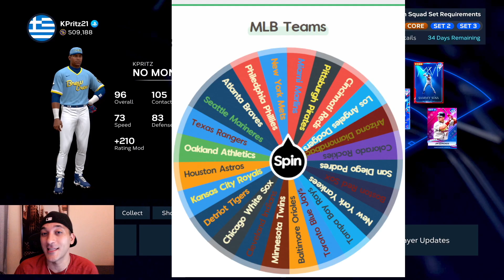SNEAKY POWER! MLB WHEEL DECIDES TEAM #4